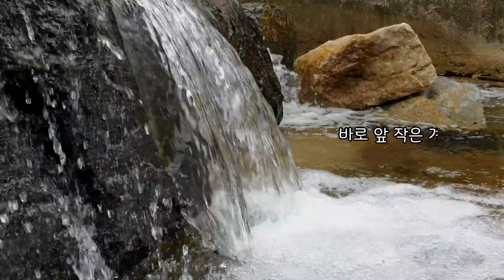주말 1박 4만/애견동반 가능/예약 필요 없는 선착순 캠핑장/전세캠핑/방해하지도 않고 방해 받지도 않는 곳/가을 캠핑/강아지/힐링캠핑/Camping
이 맛에 전세캠핑 하나봐요
예약 필요 없고 애견동반 가능한 캠핑장입니다
주말 1박 4만원 이구요
시설 양호 합니다
캠핑장 도착하시면
마음에 드시는 곳 아무데나 캠핑하시면 되요
관리 하시는 분이 텐트 거의 칠때쯤이면 오세요
바람도 잘 불고 가을가을 한 곳 이네요
옆에는 작은 계곡이 있어서 좋네요
무시동히터 안가져갔으면 추워서 못 잘뻔했네요
카라반, 캠핑카, 승용차, 차박, 캠핑 전부 가능합니다
즐거운 캠핑 하시고 구독! 좋아요! 부탁드립니다
캠핑장 정보는 영상 안에 있습니다. 재미있게 끝까지 시청해 주세요
감사합니다♡♡